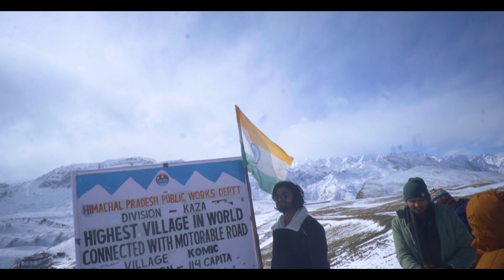kaza key lagza chicham bridge ep4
Winter spiti valley part forth in which we cover key monestry , chicham bridge , lagza village, hikkim etc .

You will love the roads here